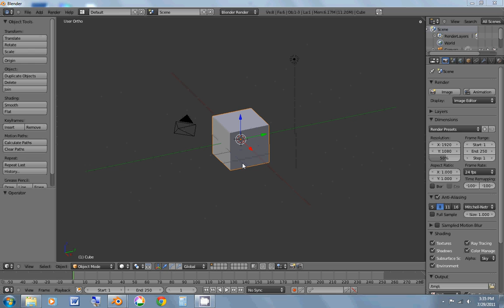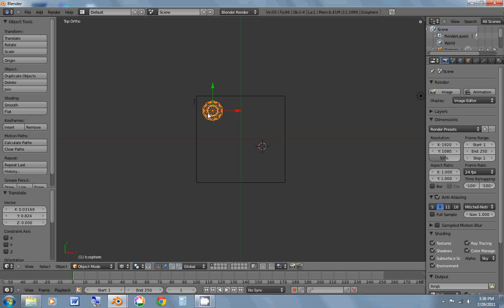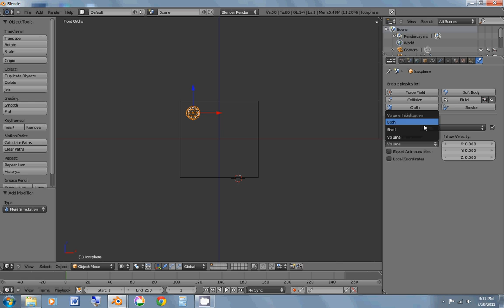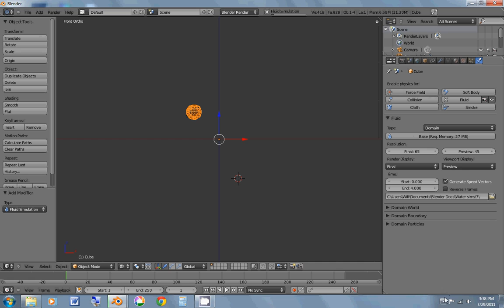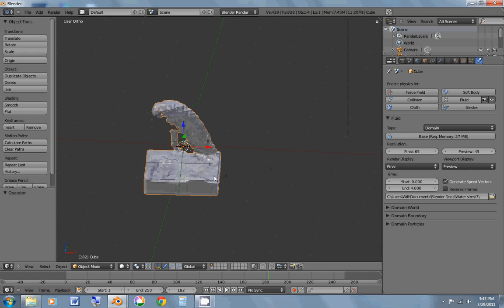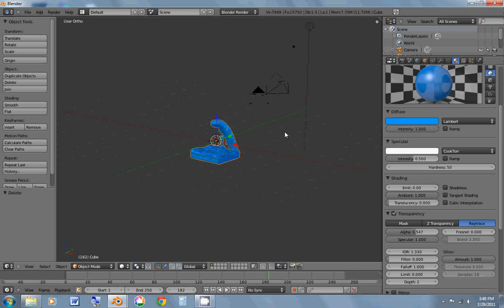Tutorial: Simulating A Continuous Flow of Fluid in Blender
In this tutorial (which was suggested to me by fellow youtuber fluffybunniesarecool) I will show you how to create a fluid sim in Blender 2.58 where the fluid flows continuously rather than just having a limited amount.

Blender: the free modeling, animating and game creating program.